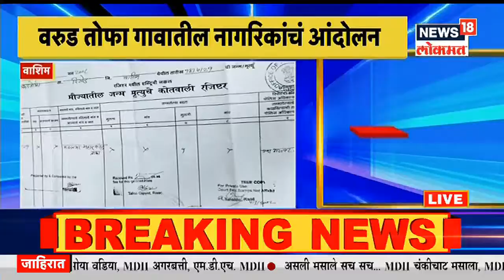Mumbai | Aslam Shaikh यांच्या वाढदिवसानिमित्त मोठी गर्दी, कोरोना नियम तुडवले पायदळी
मुंबईचे पालकमंत्री अस्लम शेख यांचा वाढदिवस कार्यकर्त्याने जल्लोषात साजरी केला. मात्र यावेळी कोरोना प्रतिबंधचं नियम पायदळी तुडवण्यात आला आहे. मंत्री महोदय यांच्या उपस्थितीत हजारोंच्या संख्येने कार्यकर्ते हजर राहतात. कोरोना नियमांचं उल्लघन करतात ही गंभीर बाब आहे.